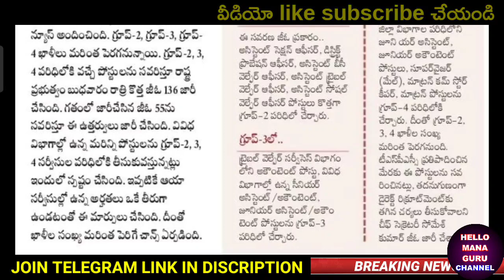నిరుద్యోగులకు శుభవార్త/పెరిగిన గ్రూప్-2,3,4, పోస్టులు ఇవే../GOOD NEWS/GROUPS NOTIFICATION